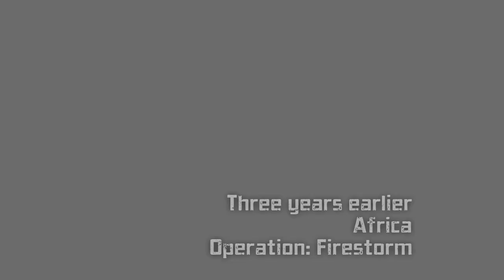X-MEN Origins wolverine gameplay pc # 14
PC specifications

HDD - WD 1 TB 7200 RPM
Window 10 pro
Processor - Intel g4560
Whithout Graphic card

X-Men origin wolverine full gameplay

X-Men wolverine gameplay pc:         b _mtIZ0qdrjabif3U0GYbbPIlWC

prince of Persia gameplay

Trailer